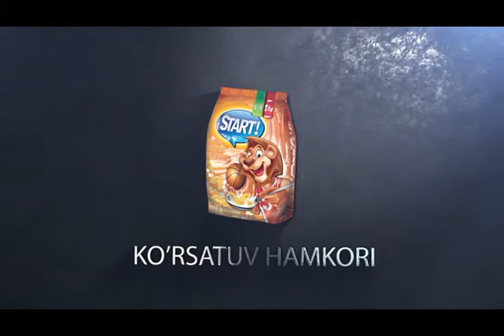Келажак юлдузлари-2015. Спартак - Бунёдкор 0:2